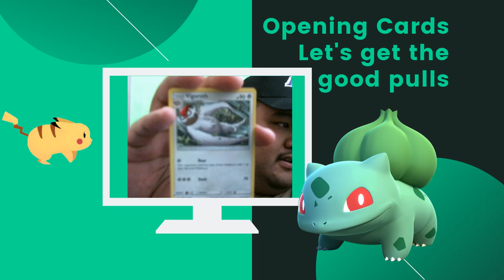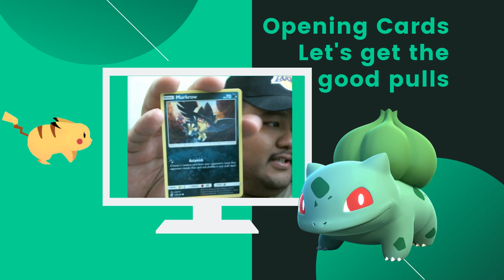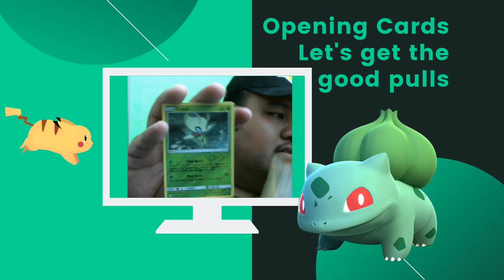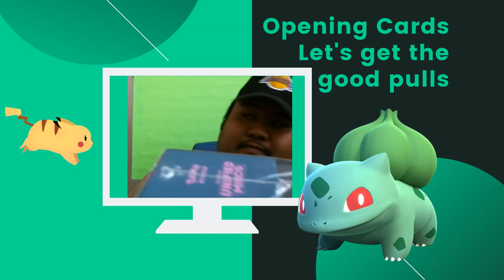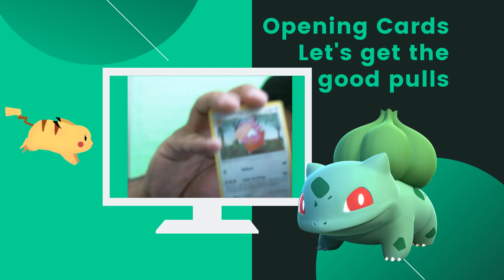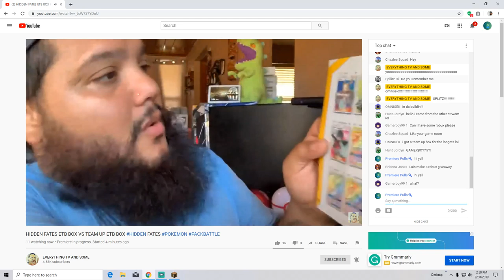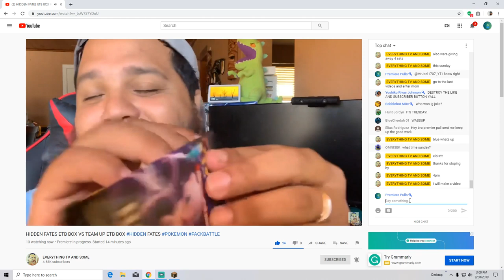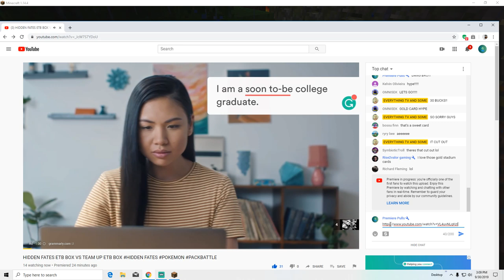Playing Minecraft & Opening Pokemon Cards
Hi Premiere Nation. Come join while I Minecraft